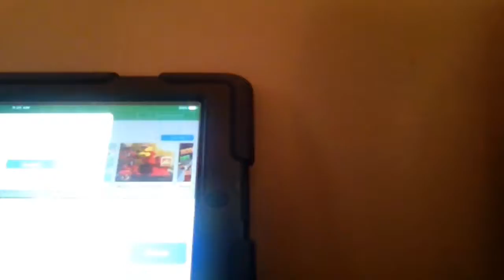My Dad ruined everything